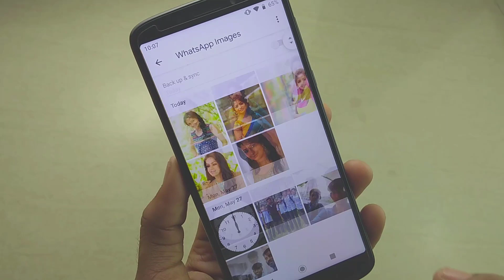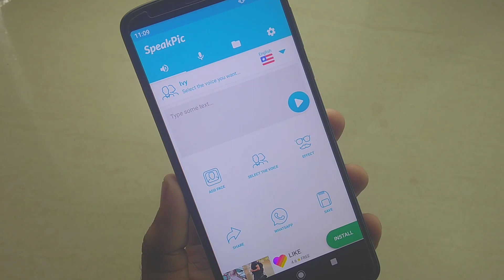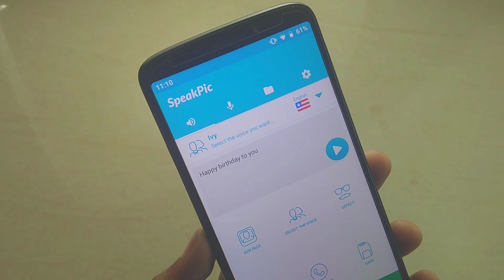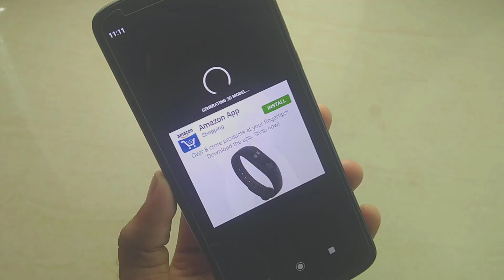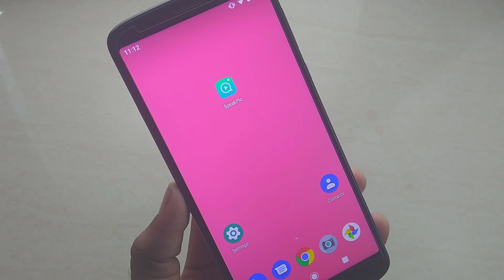How To Make Image speaking / How to make photo speak | Tech Shot Kannada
How To Make Image speaking
Tech Shot Kannada